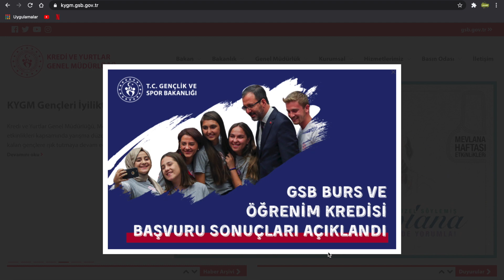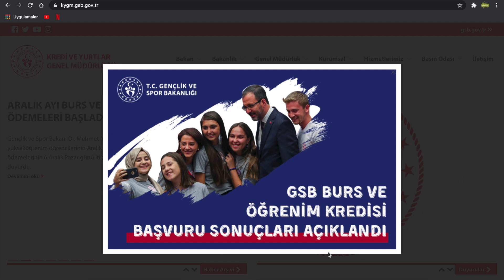KYK KREDİ BURS SONUCUMA NASIL İTİRAZ EDEBİLİRİM? BURS ÇIKMASI GEREKİRKEN KREDİ ÇIKTI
ARKADAŞLARIM DİLEKÇE ÖRNEĞİ İSTERSENİZ YORUMLARDA BELİRTİN.ONA GÖRE ÖRNEK PAYLAŞATIM

Adres   : Söğütözü Mah. 2176 Sokak No:25 Çankaya / Ankara

KYK KREDİ VE BURSLAR NE ZAMAN YATIRILACAK? TOPLU ÜCRET NE KADAR?

SONUCUNUZA BAKMAK İÇİN TIKLAYIN

2020 kyk burs başvurusu